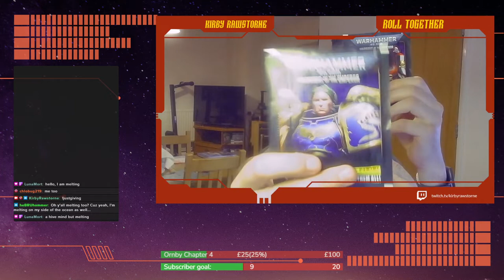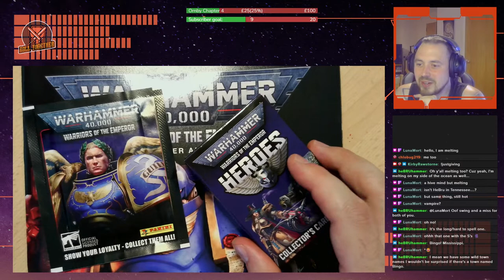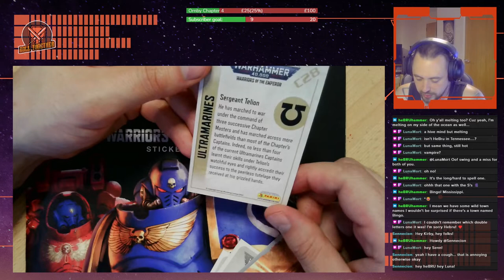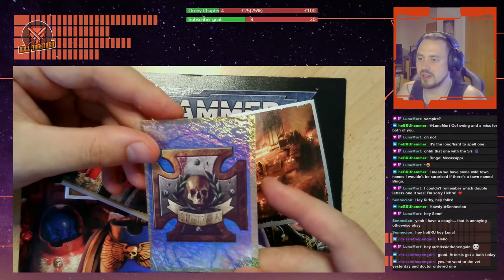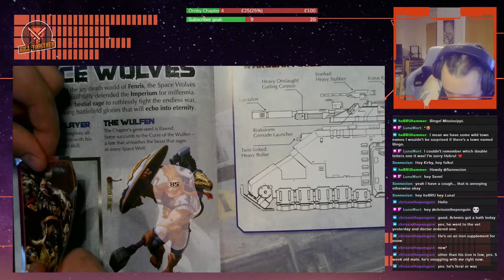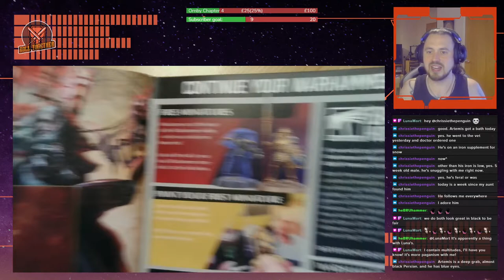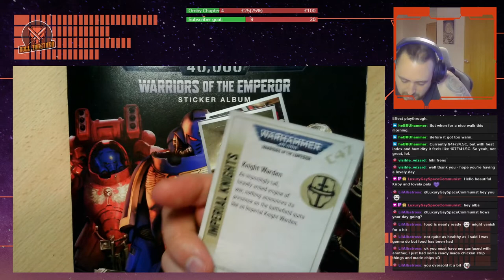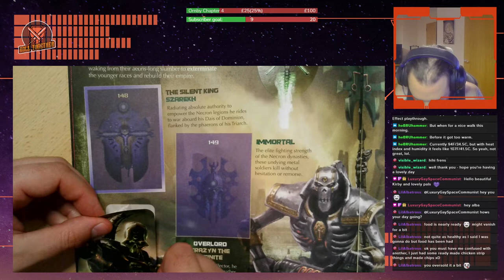Let's Play! Baten Kaitos - Gibari And His Huge Paddle, And Leyude's Horn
In which we travel round the Celestial River

Want to see more of what we do and join in when we go live?